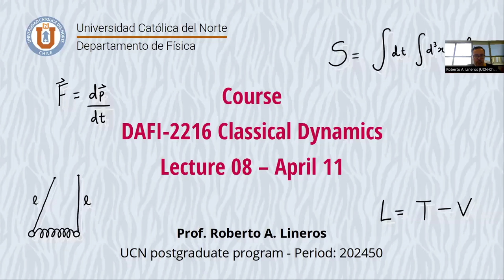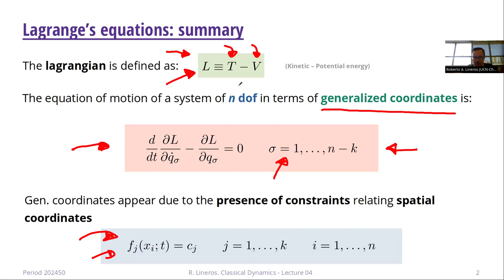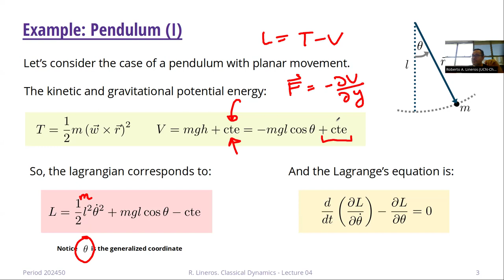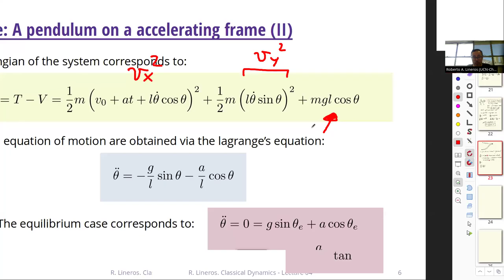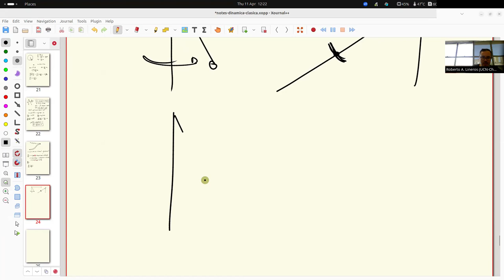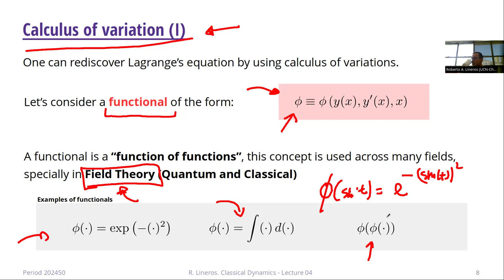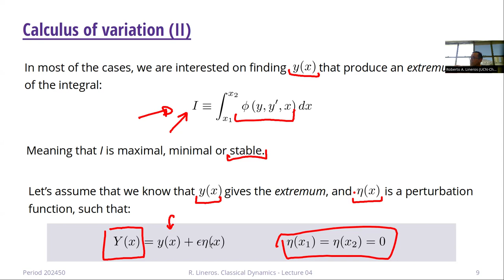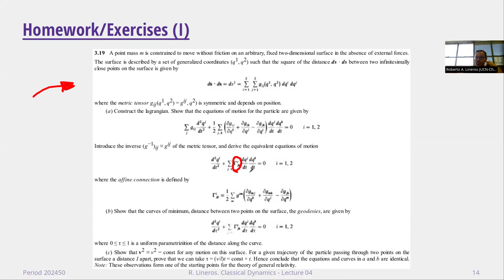DAFI-02216 Dinámica Clásica. Clase 08. 11/04/2024